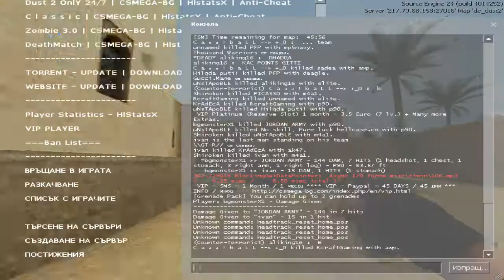cs source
ЕТО ТАКА СЕ ИГРАЕ С P90 :)